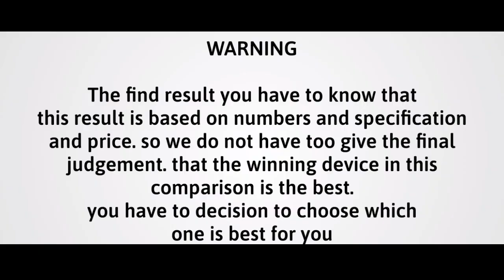Samsung Galaxy S23 Ultra vs iPhone 14 Pro Max Which one is best